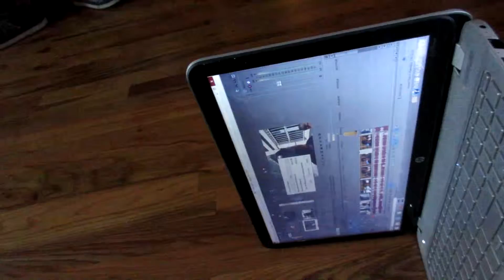Sharing Custody Sucks!! (7/242015 - Day 71)